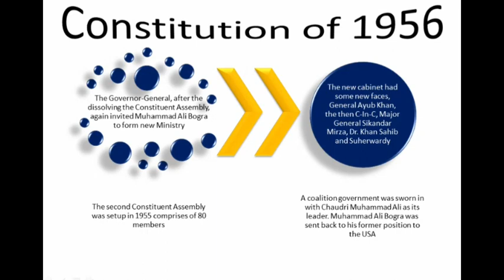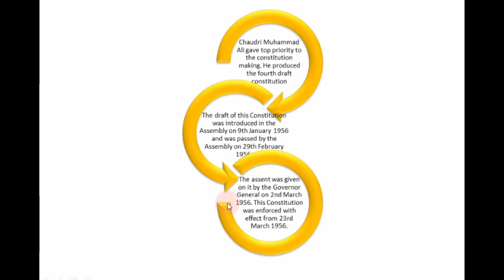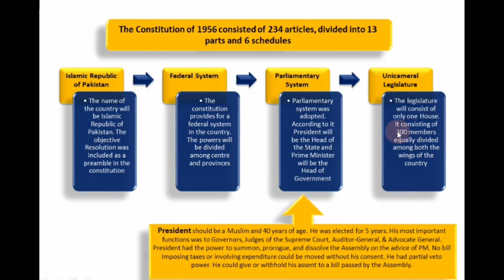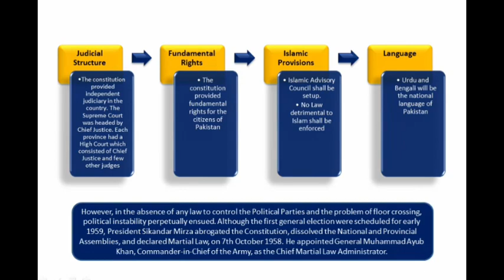Lecture-3 Constitution of 1956 || First Constitution of Pakistan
Here is another important video about Indo-Pak history of the Subcontinent. The topic is Constitution of 1956.

After assuming charge as Prime Minister, Chaudhary Muhammad Ali and his team worked hard to formulate a constitution. The committee, which was assigned the task to frame the Constitution, presented the draft Bill in the Constituent Assembly of Pakistan on January 9, 1956. The bill was opposed by the Bengali autonomists. Bhashai, the leader of Awami League in East Pakistan, even used the threat of secession to press for autonomy and his party staged a walkout from the Assembly on February 29, when the Assembly adopted the Constitution. Later on, Awami League boycotted the official ceremonies celebrating the inauguration of the Constitution. However, despite their opposition, the Constitution was adopted and was enforced on March 23, 1956. With this Pakistan’s status as a dominion ended and the country was declared as the Islamic Republic of Pakistan. The Constitution of 1956 consisted of 234 articles, divided into 13 parts and 6 schedules.

Now in this video we will discuss the background history, the silent features of 1956 constitution in detail.